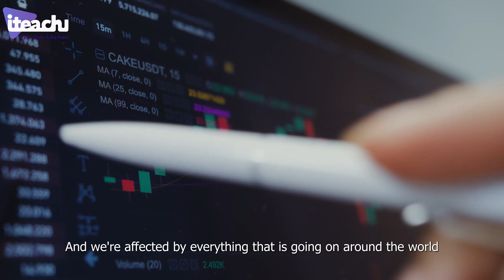i teach u platform